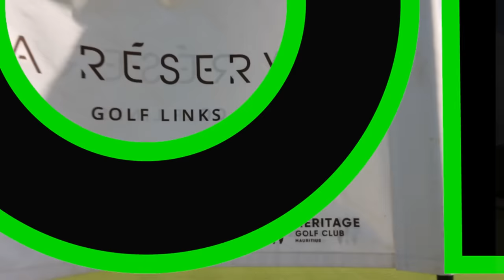Who’s Currently Better At Golf……TUBES or ANGE ?? | 18 Hole Mega Match | La Reserve Golf Club 🔥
Who’s currently better at golf … Tubes or Ange ?
A lot of people having been saying Tubes has been catching Ange up in recent times, so we decided to have an 18 hole match at the incredible La Reserve golf club to see if that was the case ?? Whose wins ?

Massive thanks to Golf Travel Centre and Chaka travel for sorting out this incredible trip. Book your Golfing holiday with them here …..

Big love you legends